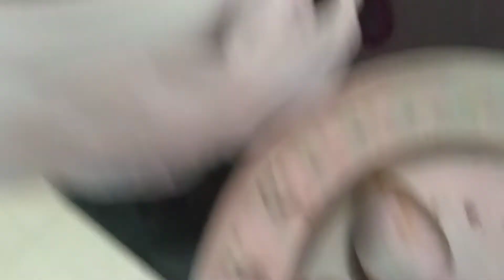বহরমপুর থেকে আমার জন্য কি আসলো।। দেখে নাও তোমারাnipa